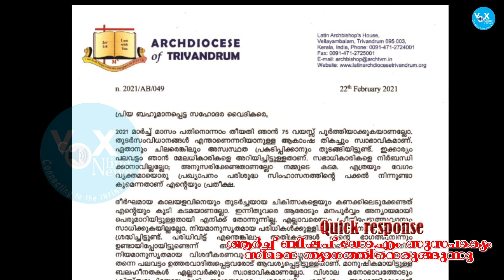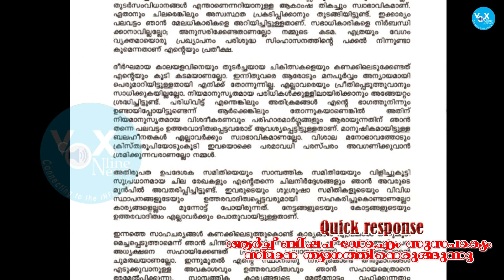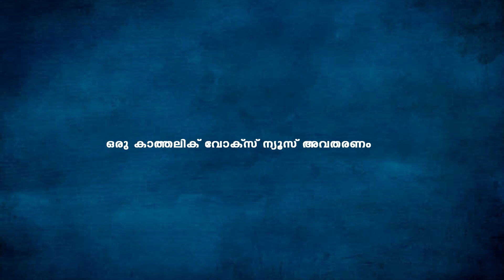വിരമിക്കാനൊരുങ്ങി സൂസപാക്യം പിതാവ്...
വാർത്തകൾ നിങ്ങളുടെ വാട്ട്സ് ആപ്പിൽ ലഭ്യമാക്കുവാൻ നിങ്ങൾ ആഗ്രഹിക്കുന്നുവൊ? എങ്കിൽ ഞങ്ങളുടെ ഈ ഗ്രൂപ്പിൽ ക്ലിക്ക് ചെയ്ത് പങ്ക് ചേരുക